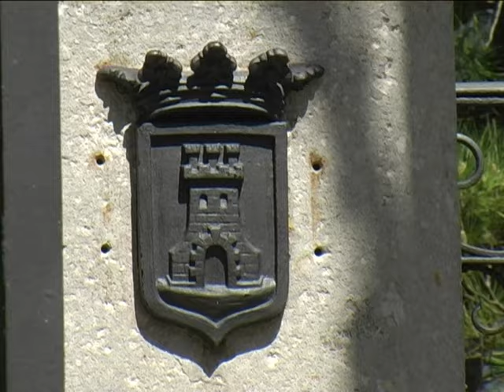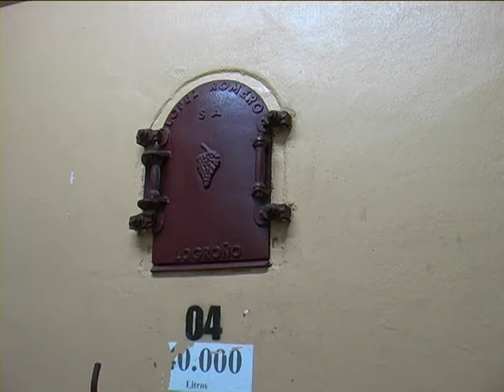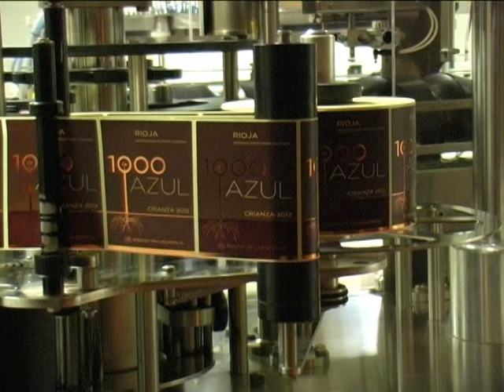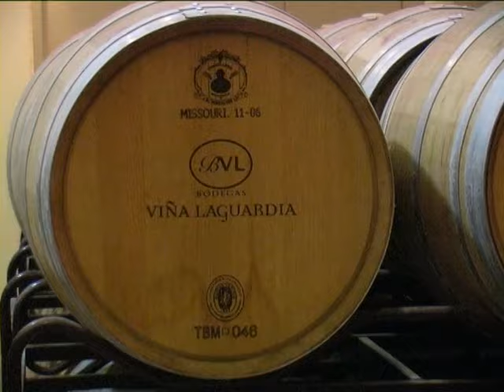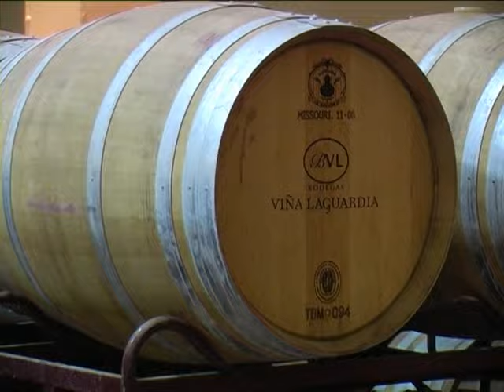Un paseo por Rioja Alavesa. Cazaventuras.tv, cap066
Esta semana nos vamos a Laguardia desde donde comenzamos una fantástica ruta por Rioja Alavesa. Laguardia es una preciosa villa medieval en la que además de admirar sus murallas y sus estrechas calles podremos disfrutar de la gastronomía y su buen vino en cualquiera de sus bodegas subterráneas.

Y de Laguardia a Elvillar. Y en Elvillar Viña Laguardia, la bodega donde Jon nos hará de anfitrión para disfrutar de su fantástico vino y un delicioso menú donde no faltarán las patatas con chorizo. Tras visitar la bodega y degustar el "1000 azul" dejaremos VIña Laguardia para acercarnos a otro de los "puntos calientes" de Elvillar: el dolmen de la Hechicera.

Serie producida por Los Cazaventuras en colaboración con Telebilbao y Radio Nervión y que lleva aparejada numerosas sorpresas en el portal